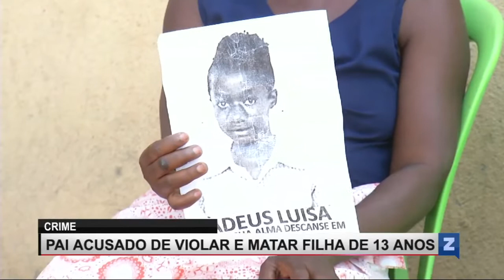Pai viola e mata filha de 13 anos em Luanda